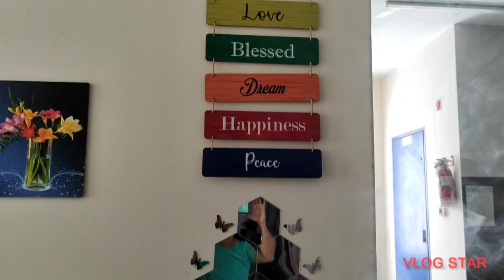இனிய தமிழ் புத்தாண்டு வாழ்த்துகள் | Tamil New year Vlog